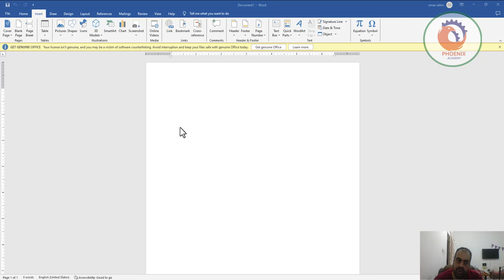رسم الاشكال على برنامج الوورد